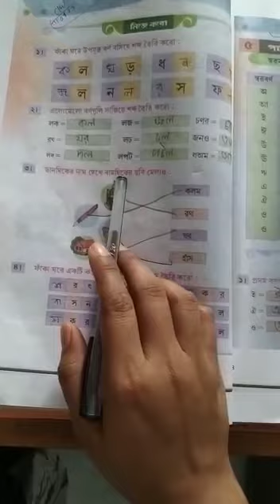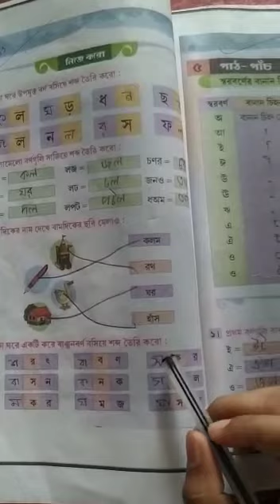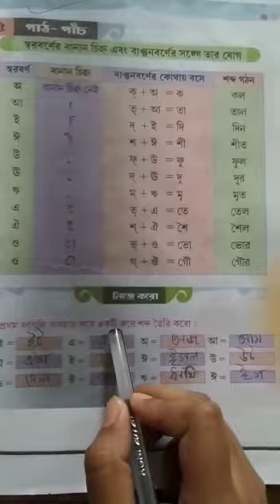Classwork, Bengali, Class LKG, Date 26/04/2023